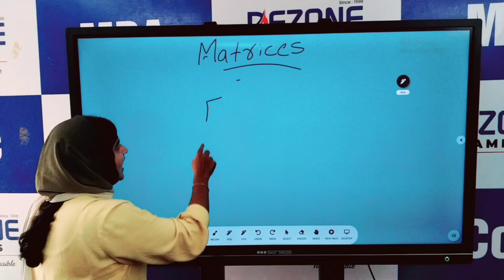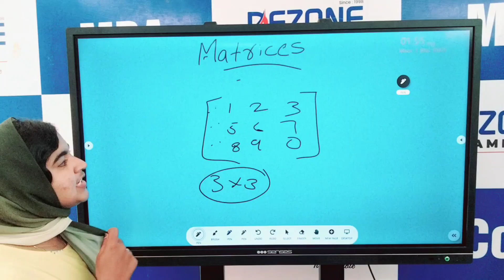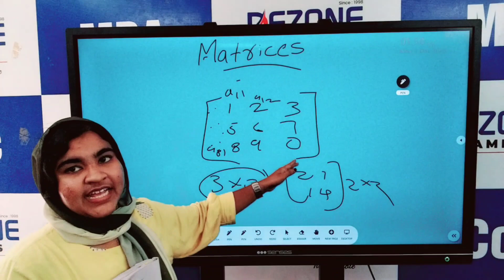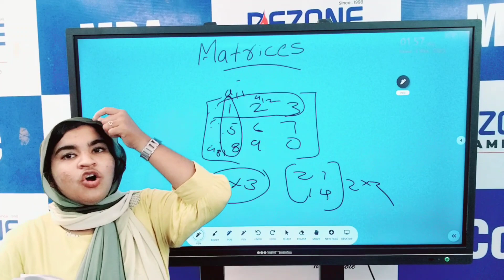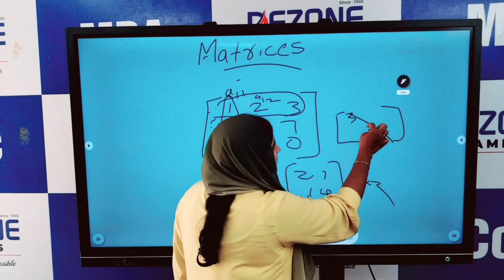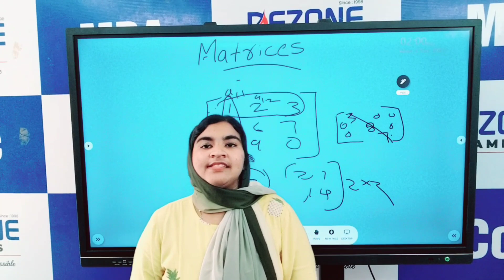CALICUT BCOM/BBA 3RD SEM BASIC NUMERICAL METHODS CHAPTER 1 MATRICES